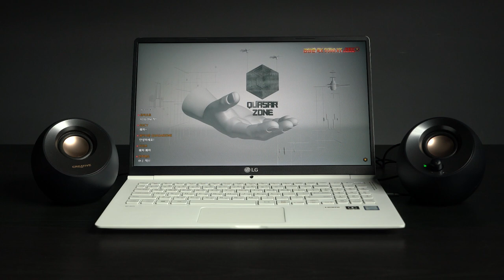Creative Pebble v2 GAIN